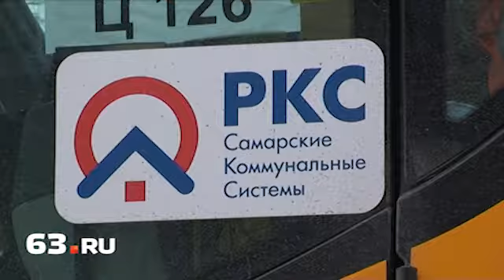Невская уходит под землю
В областном центре зафиксировали провал на дороге. Яма размером 1,5 на 1,5 метра глубиной около 90 см образовалась на проезжей части улицы Невской, в районе пересечения с улицей Циолковского.